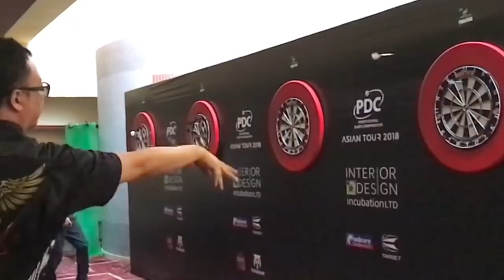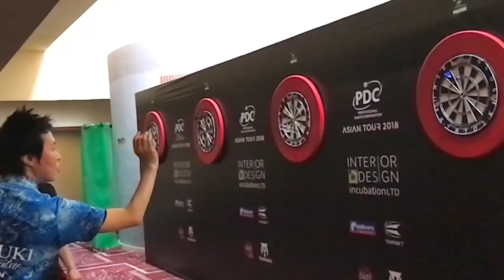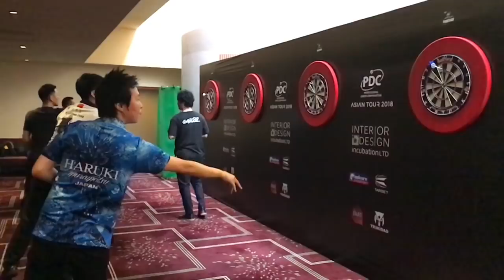2018 PDC WC TeamJAPAN throwing movie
2018 Betway PDC World Cup of Darts
TEAM JAPAN
"THE NINJA" SEIGO ASADA (Unicorn)
"RISING SUN" HARUKI MURAMATSU (TARGET)
Darts throwing action slow-motion movie.

Movie taken by dolly1129
PDC Asian Tour Macau(29 April,2018)